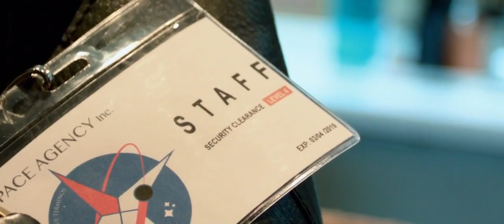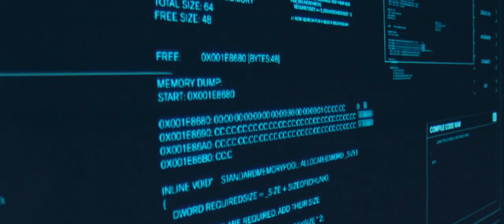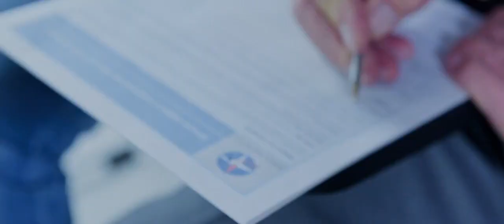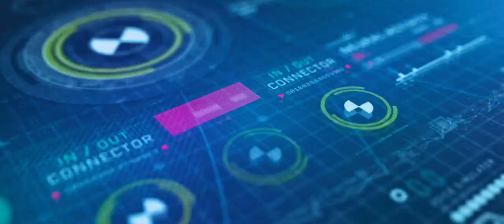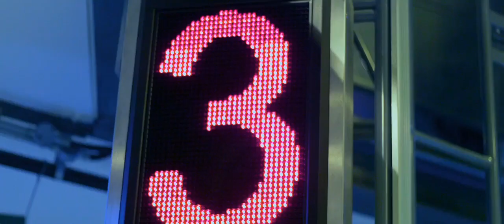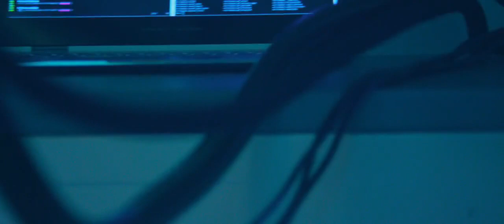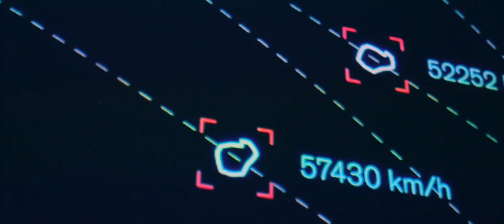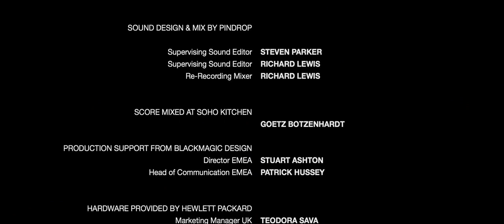Latest Hollywood Movie"#" ONLINE FREE MOVIE STREAM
Stars: David Bailie, Jane Perry, Brian Deacon

Director: Hasraf Dulull
Writer: Hasraf Dulull
Cast
Credited cast:
David Bailie ... Jacob
Jane Perry ... Gillian
Brian Deacon ... David Johnson
Kosha Engler ... Jessica 2.0 (voice)
Amy Argyle ... US Mission Controller (voice)
Nigel Barber ... Alex Grant
Bruce Chong ... Dr. Sebastian Lee
Julian Graham... Jim Marcell (voice)
Noeleen Comiskey ... Jessica Johnson
Nick Kokotakis ... Lee Cooksley
Melissa Graham  ... News Anchor
Tom Christian ... Carl Roberts (as Thomas Christian)
Alissa Juvan ... Space Station Astronaut (voice)
Jessica Blake ... Candidate 2
Ezra Khan ... Dr. Kuresh
Storyline
Set in 2019, The Beyond chronicles the groundbreaking mission which sent astronauts - modified with advanced robotics, through a newly discovered wormhole known as the Void. When the mission returns unexpectedly, the space agency races to discover what the astronauts encountered on their first of its kind interstellar space journey.
Plot Keywords: first contact | high concept | space exploration | cybernetic
Genres: Horror | Sci-Fi
Official Sites: Official Twitter
Country: UK
Language: English
Release Date: 9 January 2018 (USA)
Also Known As: The Void

related search :-
The beyond 2018,,,The Beyond 2018 yify Free Movie Download Torrent,
123Movies.! Watch! The Beyond (2018) Full Movie Online,
HD-MOVIE|WATCH~The Beyond (2018) FULL MOVIE ONLINE FREE,
Download The Beyond (2018) Torrent 1080p Kickass (English),
Torrent- The Beyond - Full Movie Download Free (2018),
The Beyond (2018) [Hindi-Dubbed],
The Beyond {HD~BluRay!} FULL 123Movies,
The Beyond (2018) English Full Movie Mojo Watch Online,
Download The Beyond (2018) Torrent 1080p Kickass,
The Beyond 2018 English Free Movie Torrent,
The Beyond full movie download 950mb hd 720p,
The Beyond (2018) Movie | Free Stream and Download,
Watch The Beyond Full Movie 2018 | HD English,
Watch The Beyond FULL MOVIE 2018 Torrent Download HD,
WATCH.FULL] The Beyond (2018) HD 1080p Movie Online English,
The Beyond 2018 full hd movie DOWNLOAD online for free,
The Beyond (2018) - Torrent [720p] Movie [YTS.AG],
Watch The Beyond (2018) Online Free,
The Beyond 2018 Movie 720p In Full HD Download,
The Beyond Full Movie Download Free HD
The Beyond (2018) BluRay 480p 720p Film Streaming Movie Download
The Beyond (2018) Torrent Downloads | Stratton Full Movie Downloads
The Beyond yts 720p
The Beyond 720p full movie
The Beyond yify 720p
The Beyond torrentking
The Beyond full movie download kickass
The Beyond full movie download utorrent
The Beyond full movie in hindi download utorrent in hd
The Beyond hindi dubbed hd 1080p
The Beyond hindi dubbed download 720p mkv
The Beyond full movie download hd
The Beyond movie in hindi watch online
The Beyond full movie in hindi download hd
The Beyond full movie download in hindi 720p khatrimaza
The Beyond full movie in hindi download utorrent
The Beyond hindi dubbed hd avi
The Beyond dual audio 720p download
The Beyond hindi dubbed hd full movie download
The Beyond full movie in hindi download utorrent kickass
The Beyond full movie in hindi hd 1080p watch online
The Beyond hindi download utorrent
The Beyond full movie in hindi watch online hd 720p
The Beyond full movie online in hindi youtube
The Beyond full movie in hindi youtube
The Beyond full movie in urdu
The Beyondfull movie hindi dubbed download mp4
watch online movies The Beyond in hindi dubbed

Beyond Skyline (2018) English Full Movie Stream Online

Beyond Skyline (2018) English Full Movie Watch Online Free

Beyond Skyline (2018) English Full Movie Watch Online

Beyond Skyline (2018) Watch Online,

Beyond Skyline (2018) Stars

Beyond Skyline (2018) English Full Movie Download